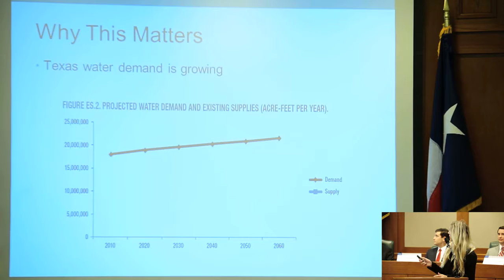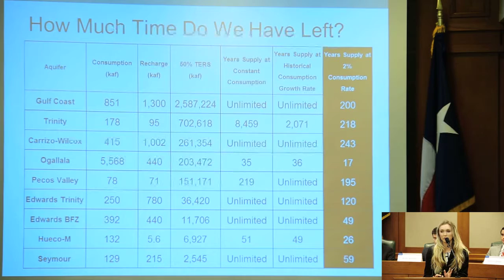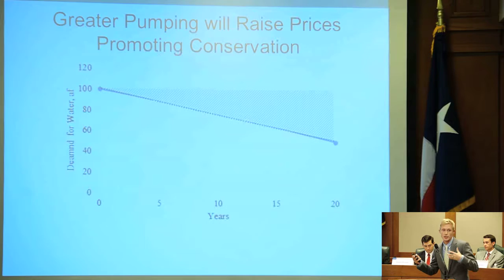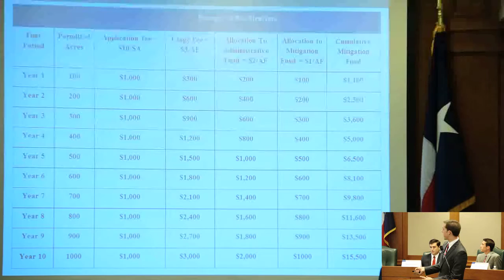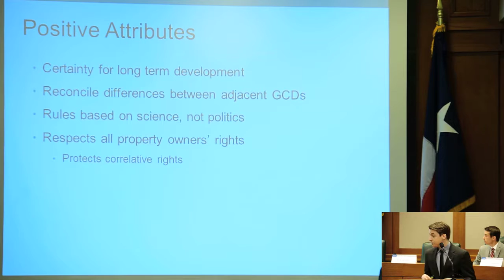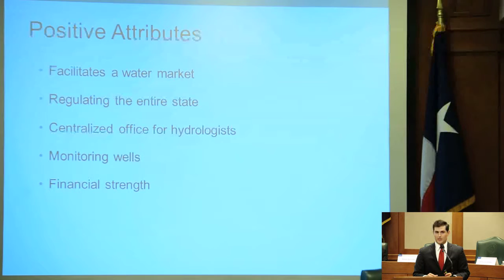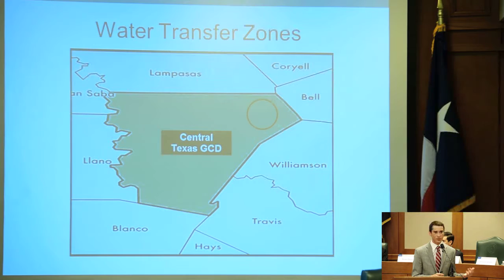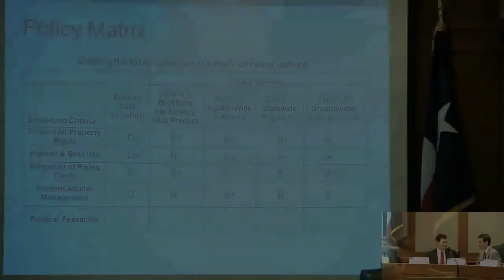Capstone Presentation: Reorganizing Groundwater Regulation in Texas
On May 9, 2016, students from the Bush School of Government and Public Service presented their capstone research on "Reorganizing Groundwater Regulation in Texas" to Comptroller Hegar at the state capitol.